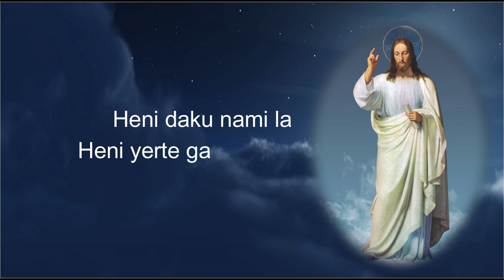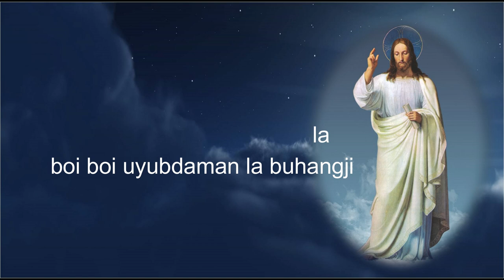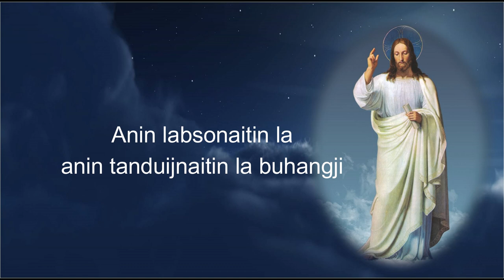RUANG RAJAM KITUNG LYRICAL VIDEO SONG //ABHI//JOBULO//NAMITHA//CHINNA